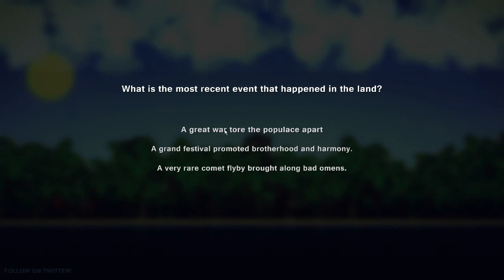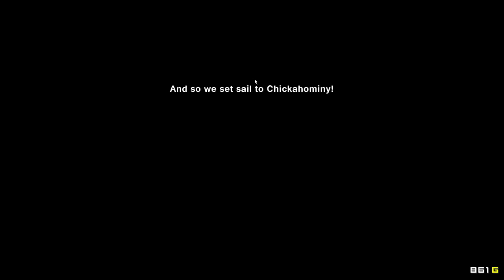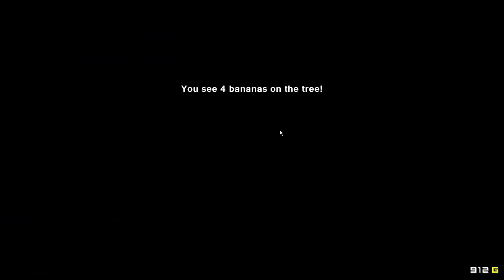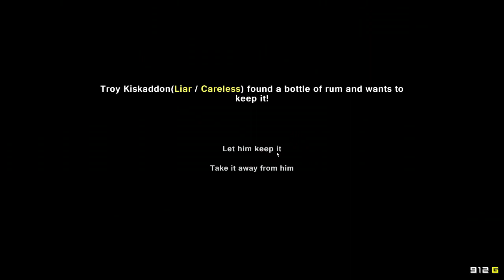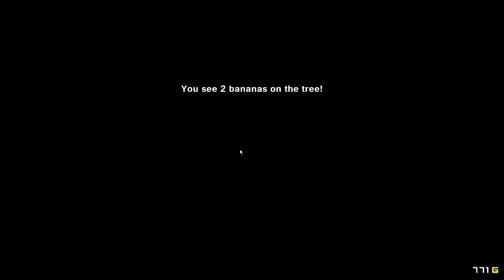Let's Play Pixel Piracy (German | HD) - ALPHA v4.0.9 - Tipps, Tutorial - Die Insel der Köter #1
Im folgenden spiele ich von euch die Alpha Version des Spiels Pixel Piracy. Es ist noch in der Entwicklungsphase, aber bereits auf Desura Games und Steam erhältlich.
Ich hoffe ihr findet Gefallen an dem Spiel. Es macht viel Spaß, obwohl es noch nocht fertig ist.